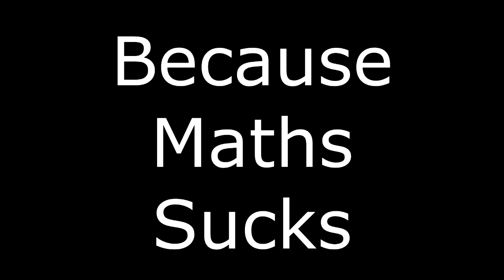Chivalry Testy thingeh ma bob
I love duelling servers. You get some decent fights unlike in full on Team Objective. Or proper FFA.